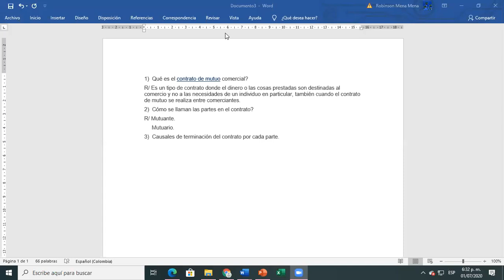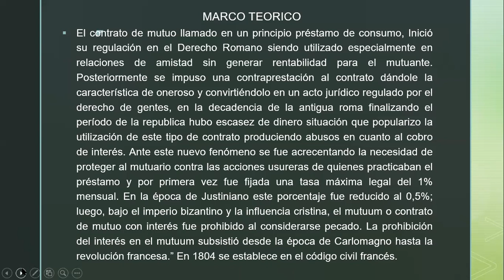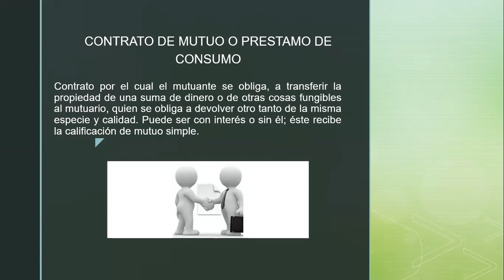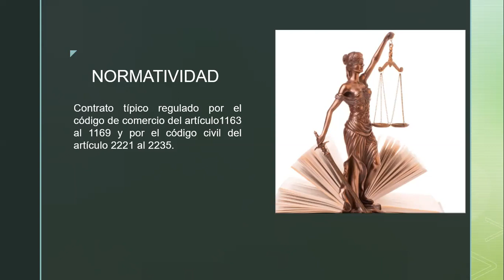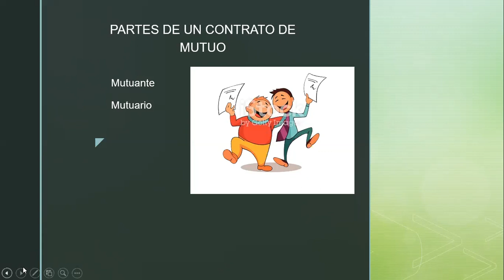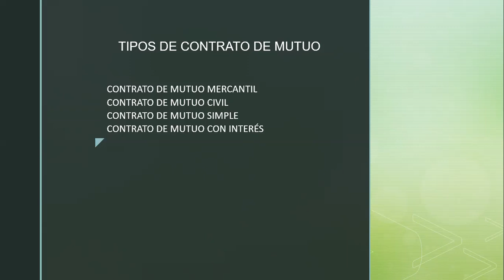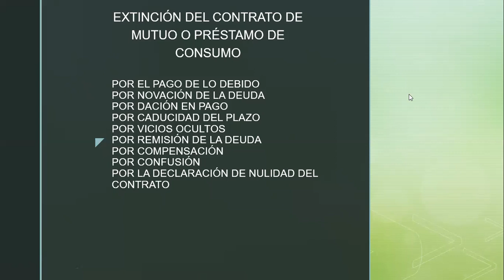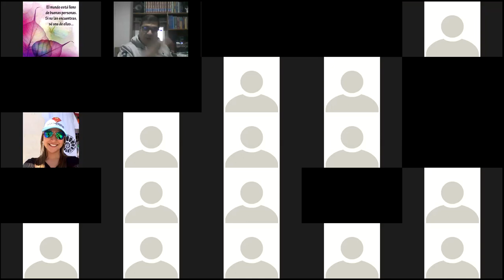Sesión 15 - 5 A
Contrato de Mutuo Comercial